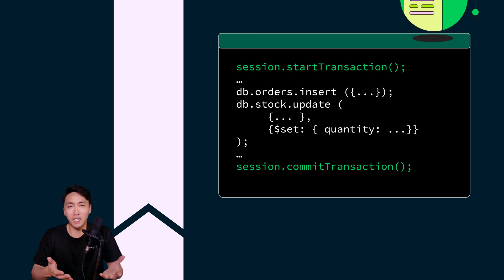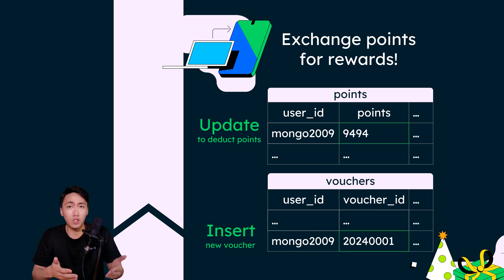Multi-Document Transaction and Single Document Atomicity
Explore the necessity of multi-document transactions in MongoDB! Learn about MongoDB's approach to transactions and single document atomicity, redefining database integrity and schema design.